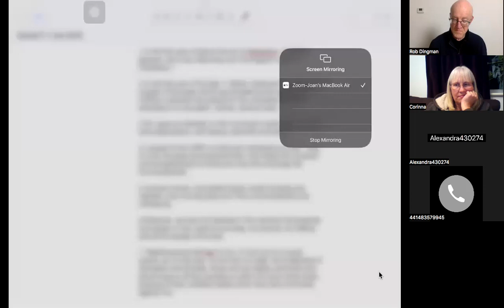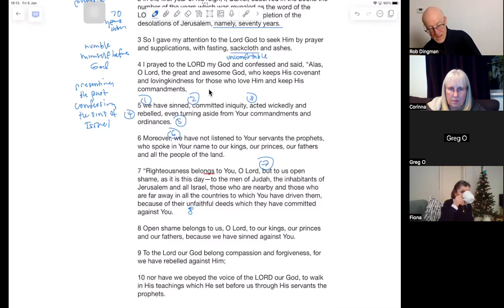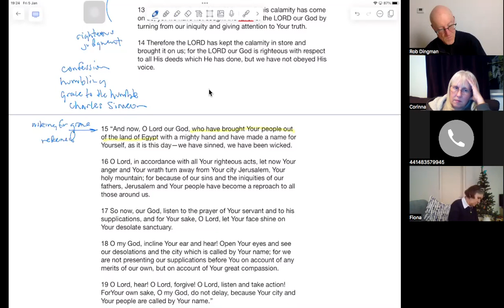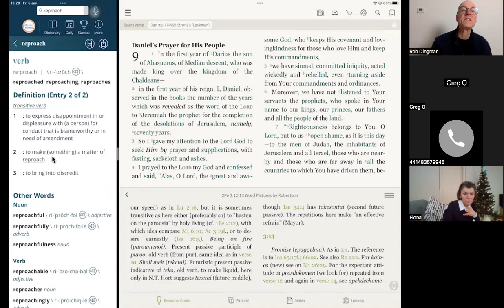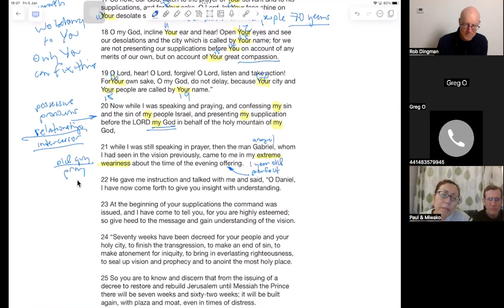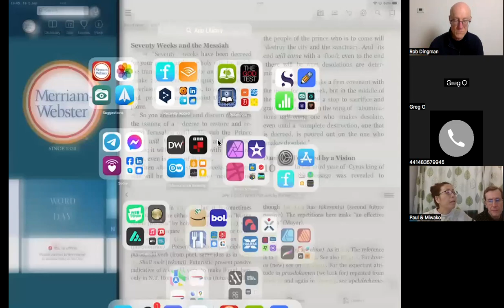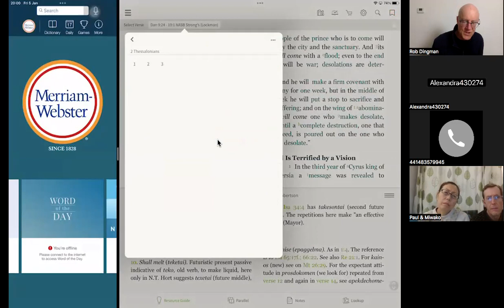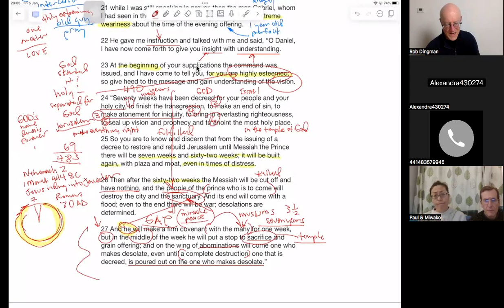Daniel 9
This was a suggestion from a listener, and it worked really well. We looked at prayer, humility, confession of sin, and how God has fulfilled 99% of this prophecy. That remaining 1% is tremendously important. God is watching over His word to perform it.